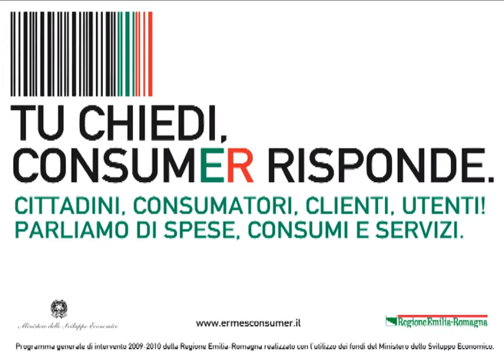2/3 Tra i commercianti di Copparo 28 gennaio 2010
Anche la seconda tappa del tour di Tu Chiedi, Consumer risponde si svolge nel ferrarese. Appuntamento in una Copparo imbiancata dalla neve. Abbiamo parlato con i commercianti.

Il portale dei consumatori informati